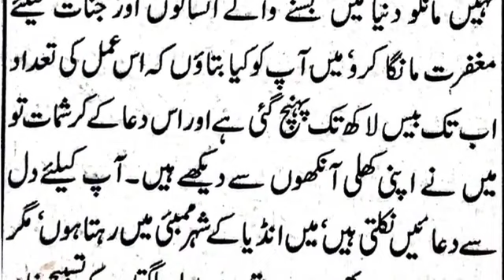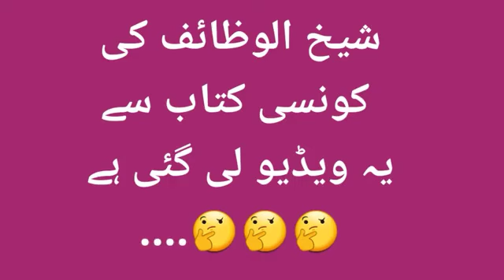her jaz mqsaad Kay liya lajawb amal| her khwash pori ubqari | how to become riche | Islamic videos